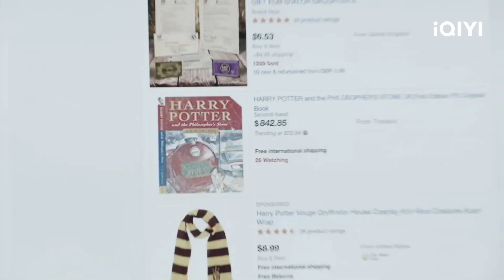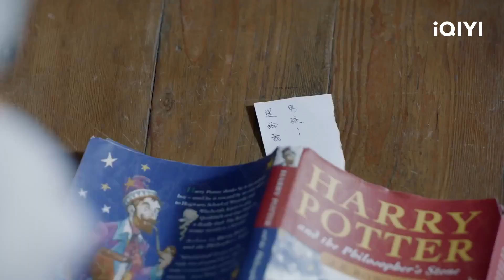The Seller of An An's Aspired Book is Xu Lang | Second Time is a Charm EP15 | 第二次也很美 | iQIYI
【Second Time is a Charm】is trending on iQIYI with multiple subtitles.

【Introduction】An An, who got married and had a son after graduation, can’t avoid the curse of divorce and becomes a single mother when her son is 5 years old. A car accident turns Xu Lang, who has not been married, into a single father. He wants to live a peaceful life with his 5-year-old daughter alone, but he accidentally meets An An and her son. From then on, life has become dramatic. The two families heal each other amidst misunderstanding and reconciliation, and finally gain a new happy life.

【Cast】Olivia Wang, Edward Zhang

《Oh No! Here Comes Trouble》